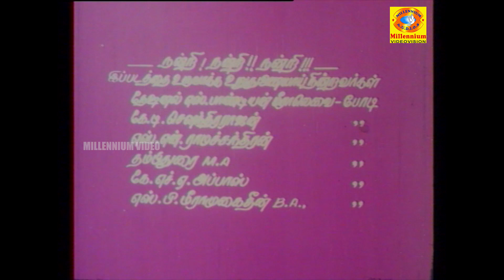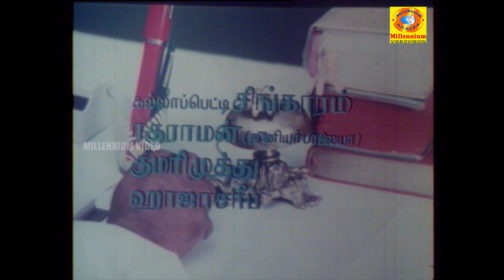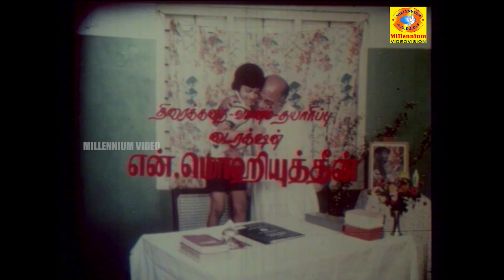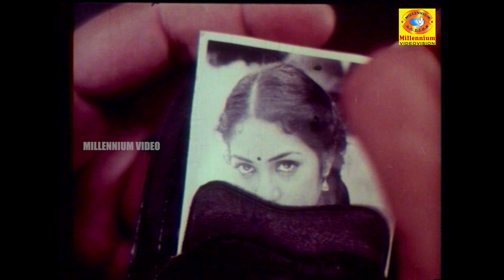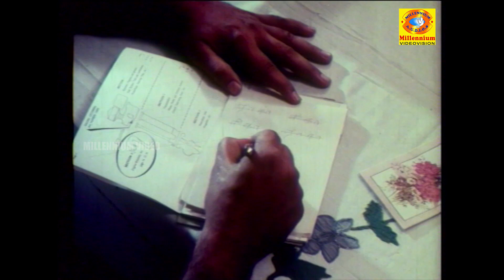முடிவில்லா ஆரம்பம் | Mudivalla Arrambam | ராஜேஷ் & ஜோதி | Evergreen SuperHit HD movie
Mudivalla Arambam (English : A start without an end) is a 1984 Tamil-language Indian feature film directed by and starring Rajesh in the lead role

cast
Rajesh
Jyothi
Raghuvaran
Sarath Babu

songs
"Aasai Enna Aasai..."
"Aatthankarai..."
"Paadi Va Thendrale..."
"Thennam Kirthithum Thendral..."
"Thennangkeeththum..."
"Thiredukka Pona..."